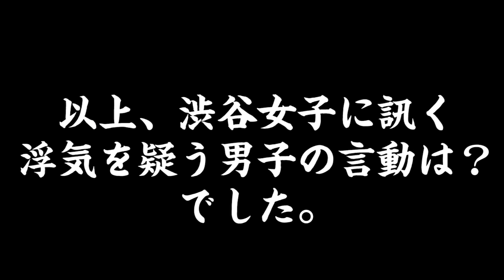あれ？なんかおかしい 男子の浮気を疑うキッカケは？